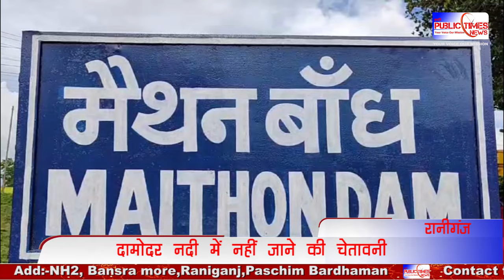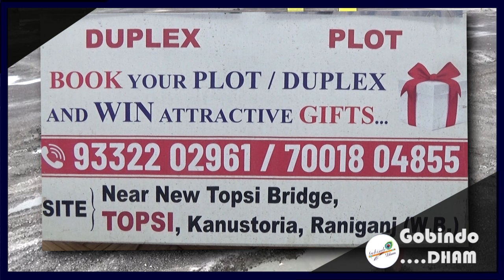Raniganj Police ने माइकिंग कर दामोदर नदी में नहीं जाने की चेतावनी जारी की